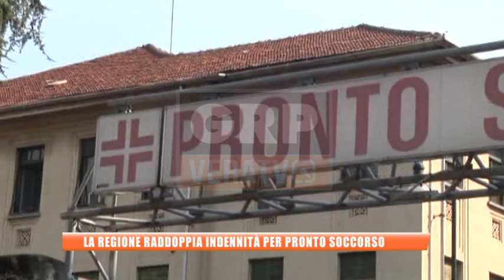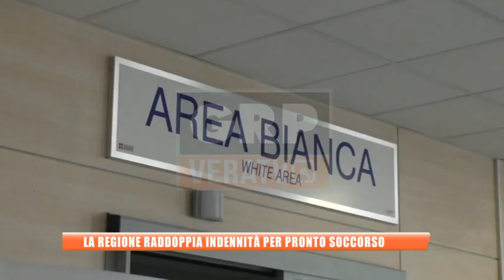Piemonte - La regione raddoppia indennità per Pronto Soccorso